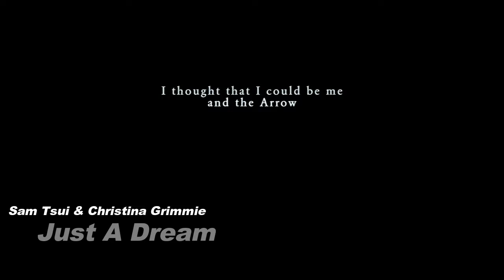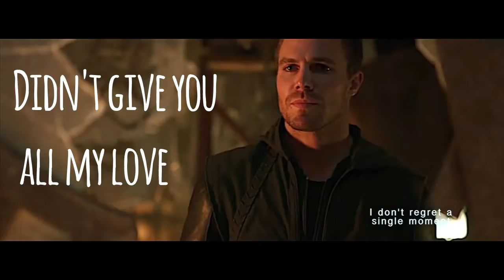Just A Dream(by Nelly)- Sam Tsui & Christina Grimmie/Lyrics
Freak Bat Produtions